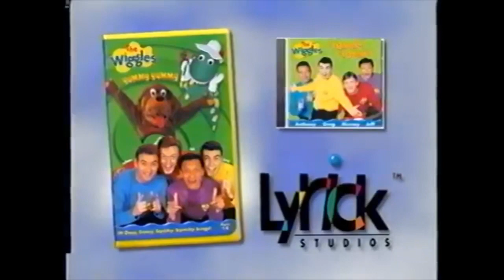Fruit Salad (Lyrick Studios)